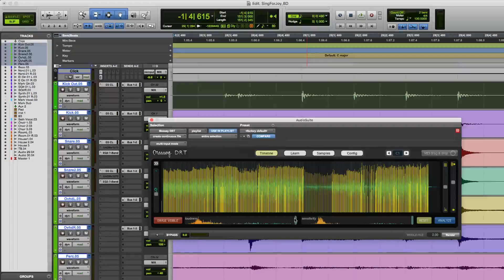CB DCM WebsiteGB VideoWebOptimized